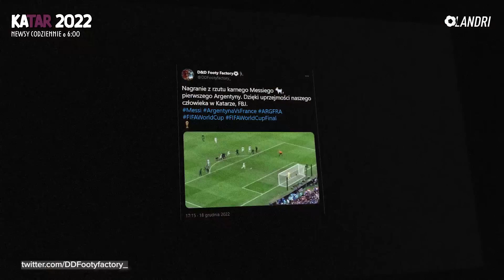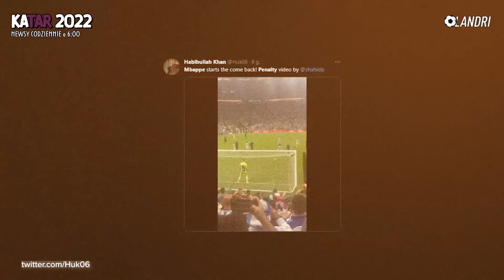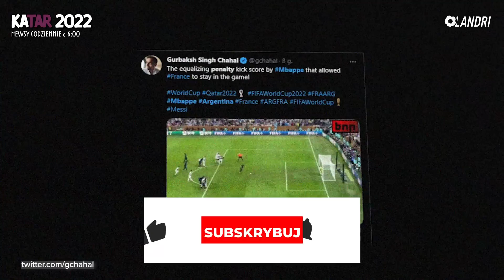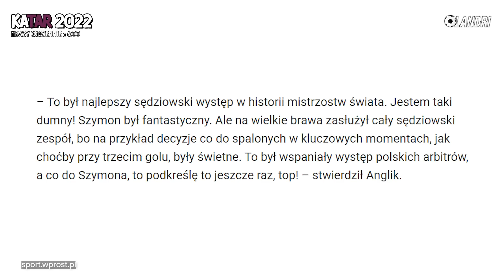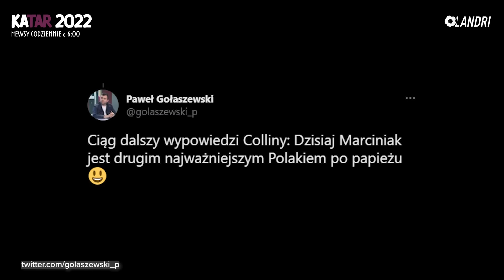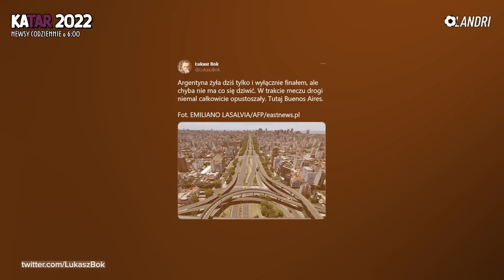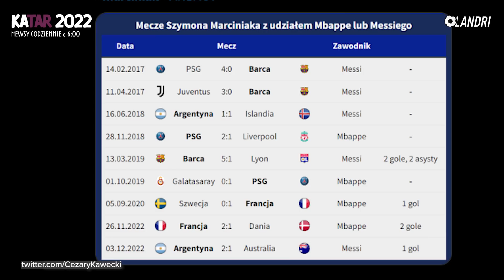PODŁE zachowanie ARGENTYNY po meczu w szatni! Giroud OBRAŻA Marciniaka! Argentyna MISTRZEM ŚWIATA!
Argentyna MISTRZEM ŚWIATA

➡️ 0:00 | Wstęp
➡️ 1:07 | Argentyna Mistrzem Świata! Hattrick Kyliana Mbappe to za mało! Leo Messi spełnił swoje marzenie!
➡️ 4:08 | Świetne sędziowanie Szymona Marciniaka!
➡️ 5:35 | Francuskie media twierdzą, że Polsi arbiter sędziował bardzo słabo. Olivier Giroud po meczu powiedział, że Szymon Marciniak nie zna się na piłce nożnej
➡️ 6:34 | Leo Messi piłkarzem Mundialu! Emiliano Martinez wykonał dziwna cieszynkę...
➡️ 7:21 | Emiliano Martinez i cała Argentyna nabijała się z Kyliana Mbappe w szatni.. a chwilę wcześniej Fracnuski napastnik strzelił im 3 gole
➡️ 7:59 | Leo Messi przekazał koledze tajemnicza czerwoną wstążkę, podobno na szczęście
➡️ 8:22 | Pustki na ulicach Argentyny i wielkie święto!
➡️ 9:07 | Szymon Marciniak pocieszał Kyliana Mbappe